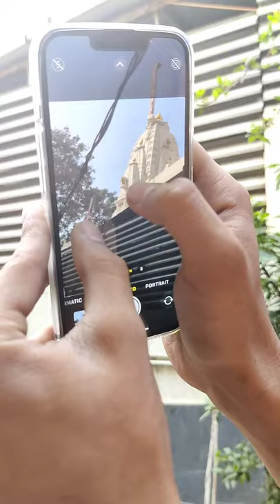IPHONE 13 PRO ZOOM TEST 🔥🤯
WE TECH
TECH BURNER
APPLE
IPHONE